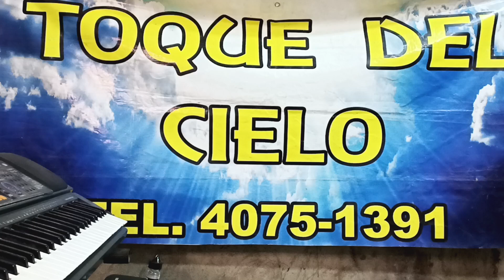Agente de PNC de Mixco, hno Herbert García; solicita la Intro de GRACIAS JEHOVÁ, D grupo y E 🎺